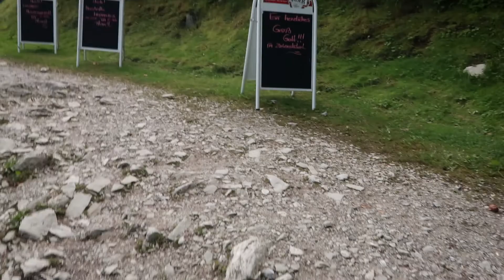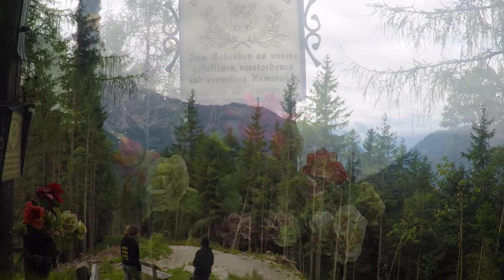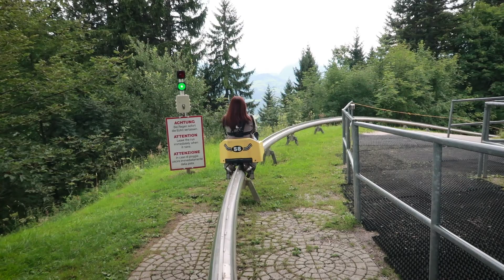FIRST TIME MAG-CHAIRLIFT … NAKAKATAWA NA NAKAKATAKOT! Chairlift & Toboggan Adventure In Austria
This is another video of Ems & I alpine slide adventure in Bad Durrnberg, Austria in (August) 2017.
Short hike to the top  13:00
Alpine Slide 16:45
Takot ako sa heights pero I really wanted to experience the toboggan run na open lang pag summer at ayaw naman namin maglakad paakyat.